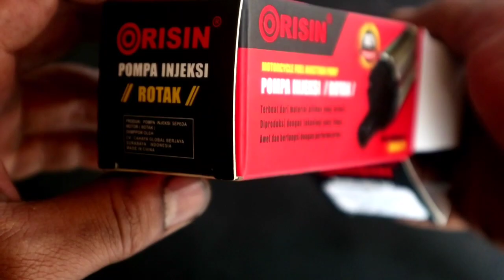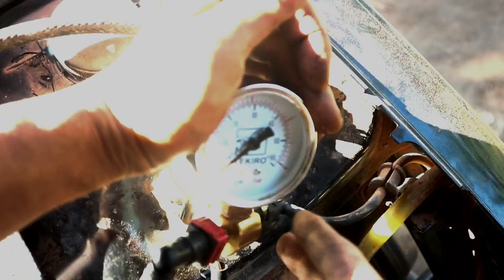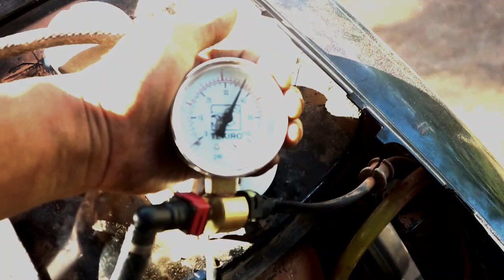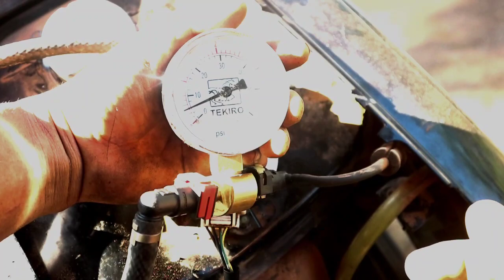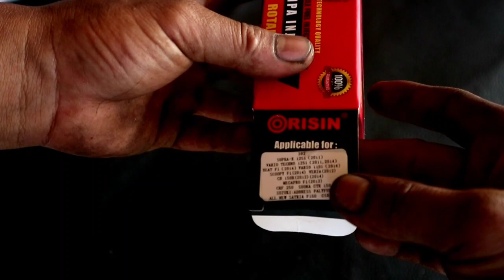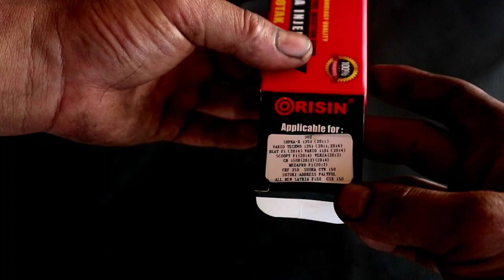review dan test rotak 100rb.an